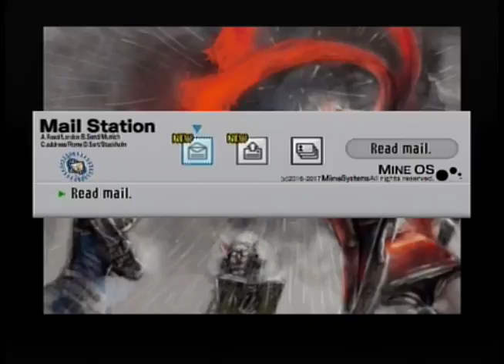Hack G U Redemption Part 12